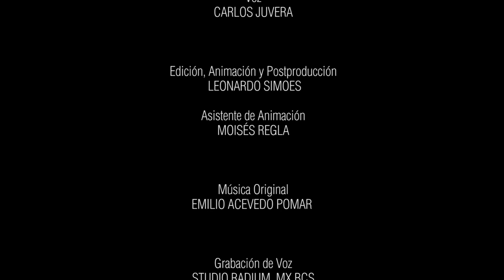TIBURÓN ESTELAR Capítulo 1. TIBURÓN BALLENA DE LA PAZ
Pon volumen a tu bocina para disfrutarlo al máximo.
Muchas gracias a quienes lo hacen posible: @PNUDMexico, @Semarnatmx, @CONANPmx, @bigblueworldcup, @CABET Cultura y Ambiente, @Paralelo28org, @ProfepaOficial, @SEPmx

Productora ESTRELLA NAVARRO Directora ERÉNDIRA VALLE Escrito por ESTRELLA NAVARRO Y ERÉNDIRA VALLE Fotografía submarina ERICK HIGUERA y JOHNNY FRIDAY Fotografía aérea ALEJANDRO RIVAS voz CARLOS JUVERA Edición, animación y postproducción LEONARDO SIMOES Música original EMILIO ACEVEDO POMAR